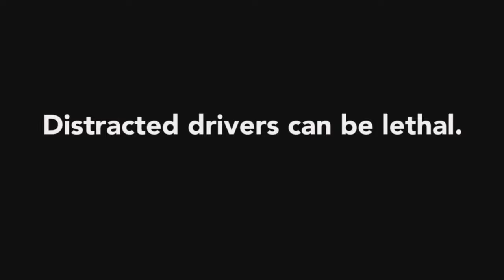The Killer Joke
Distracted drivers can be lethal.